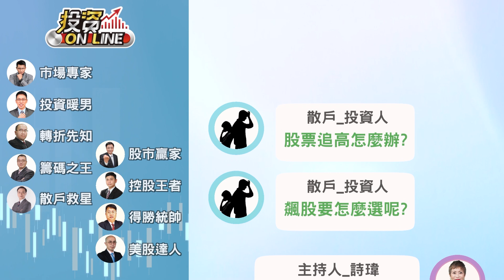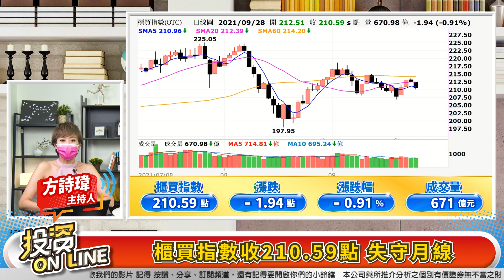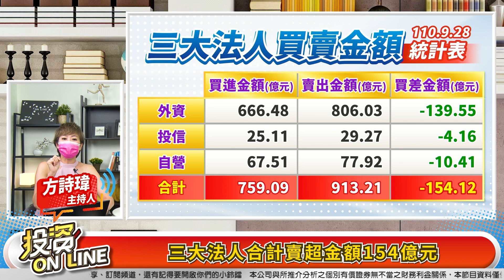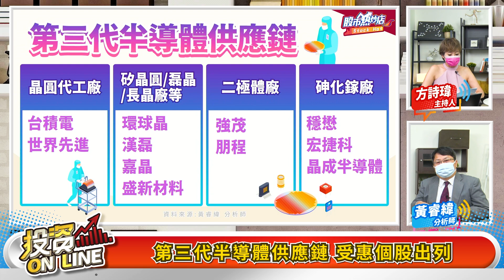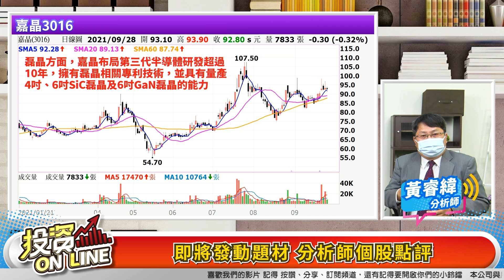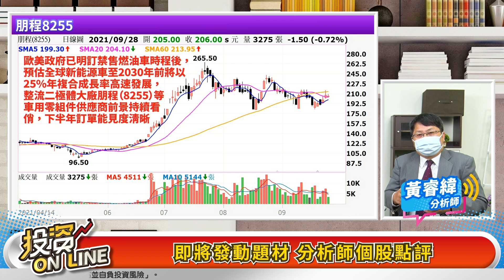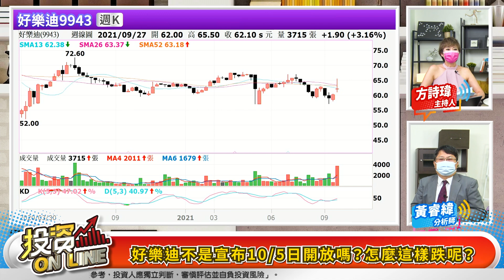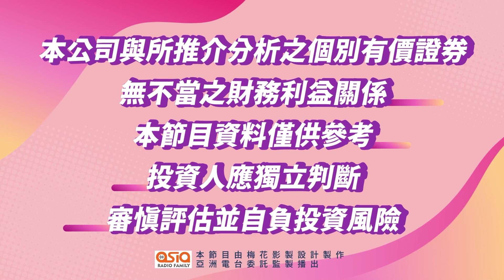'21.09.28【股市熱炒店 投資Online】能耗雙控台股電力不足 萬七是關鍵？未來關鍵材料非它不可？揭密第三代半導體商機！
主持人：方詩瑋
來賓：黃睿緯 分析師
主題：能耗雙控台股電力不足 萬七是關鍵？未來關鍵材料非它不可？揭密第三代半導體商機！
節目時間：週一至週五 晚上7點30分-8點
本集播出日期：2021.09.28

00:00投資Online 120預告
00:46歡迎光臨投資Online！
01:44加權指數失守十日線 終場收17181點
02:29櫃買指數收210.59點 失守月線
02:38台股受能耗雙控影響 萬七為多軍防線關鍵？
07:56三大法人合計賣超金額154億元
08:08外資賣超權值股居多 投信連買面板股
09:27未來關鍵材料非它不可？揭密第三代半導體商機！
10:08何謂第三代半導體? 更省電、符合減碳需求
11:19第三代半導體應用更廣、更多元
12:00三代半導體預估產值
12:53第三代半導體供應鏈 受惠個股出列
23:43好樂迪不是宣布10/5日開放嗎？怎麼這樣跌呢？
25:55大陸限電紡織股會受惠嗎？集盛、力鵬怎麼看呢？
27:18凌陽八月創65個月來新高怎麼看？是否可以進場？

電台委託監製播出
▼更多內容▼

▍九八新聞台@大台北地區 FM98.1